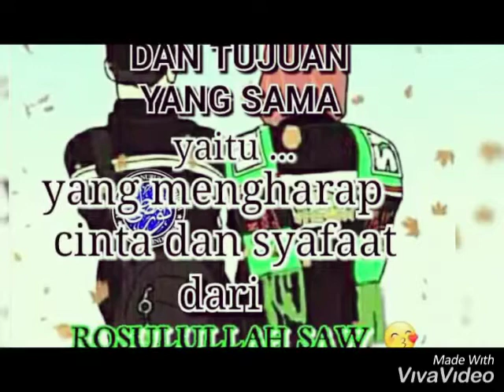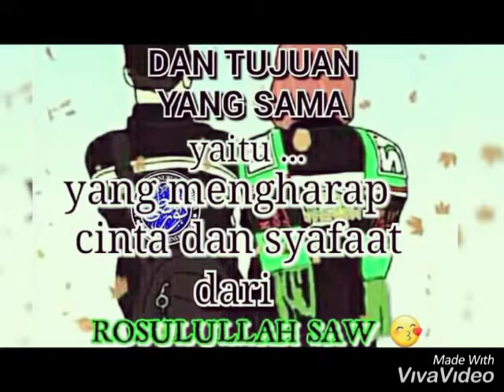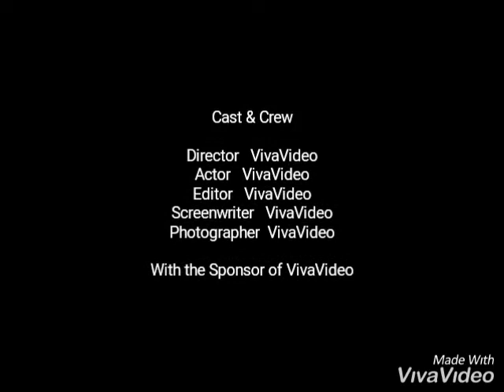Semua tentang kita